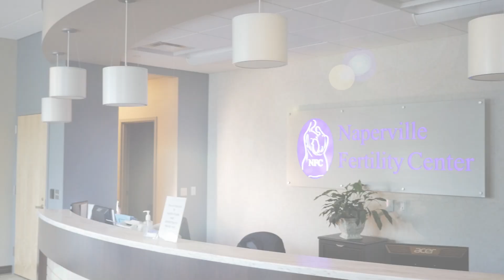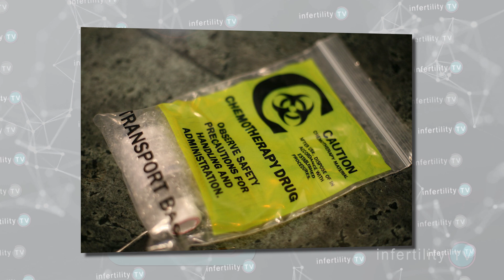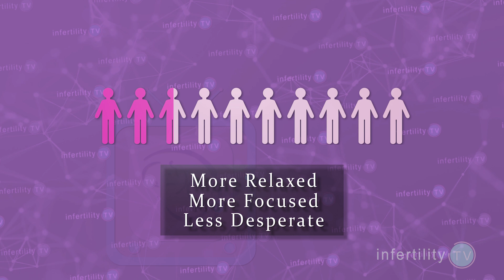Egg freezing - Will it help preserve your fertility - or not?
Egg freezing is a pretty good method of fertility preservation. But, it is a much better option for some women compared to others. Learn whether freezing your eggs is right for you.

Dr Randy Morris MD-The BOARD CERTIFIED fertility expert has weekly TTC tips on InfertilityTV